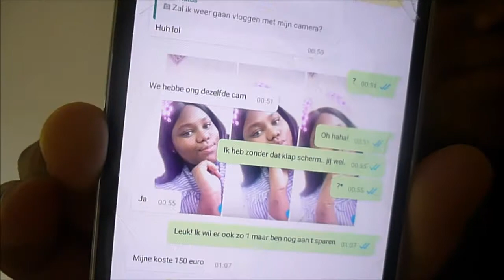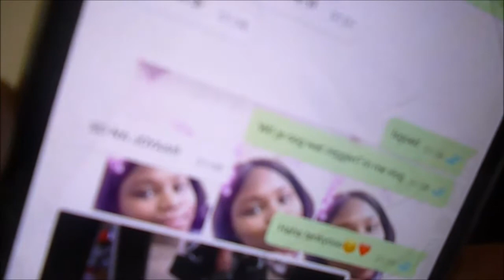Mededeling?!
Heey, ik ben Rojoya ik ben 15 jaar! en ik maak youtube video"s..
ik ben niet 1 van de best maar ik vind het wel leuk om te doen.
Vlogs , Lifestyle , Diy"s.
Wil je mij in de gaten houden? Druk dan zeker op de Aboneer knop  Abonees&Like is allenmaal GRATISSS.
Camera: Panasonic DMC-FS45
Editprogramma: Movie maker (Windos)
Sociaalmedia:
Bedankt voor het kijken vergeet geen blauw duimpje achter te laten & een Like.